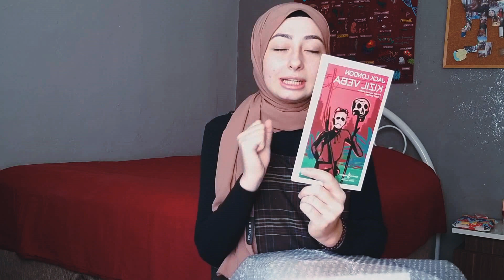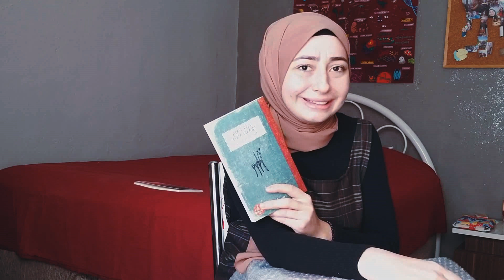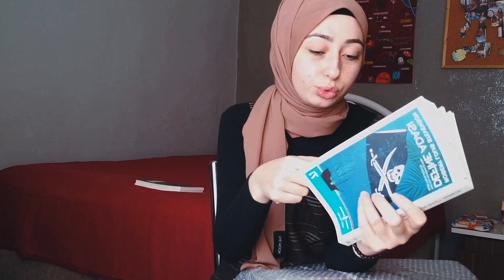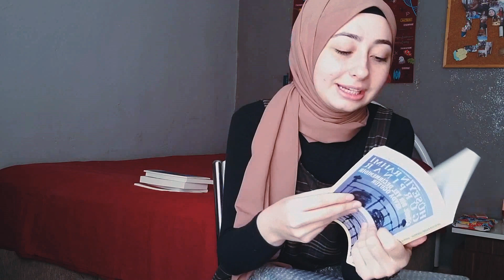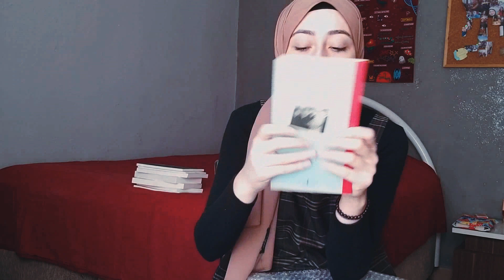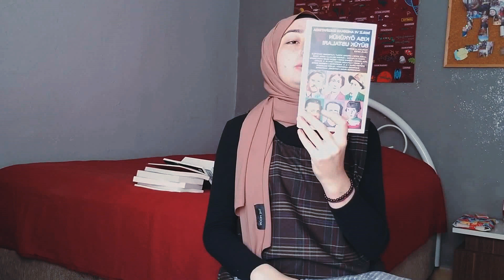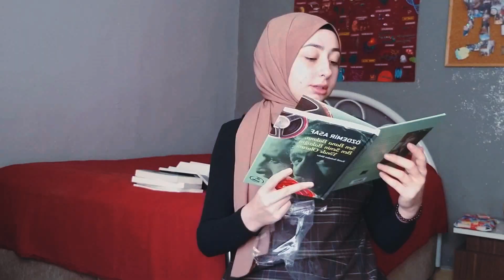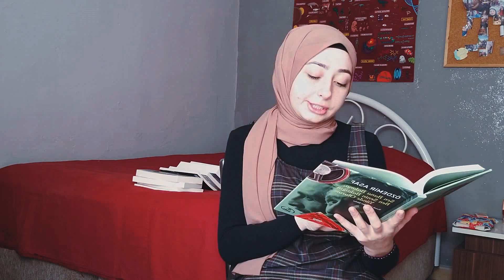2020'nin Son Kitap Alışverişi /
Herkese merhaba bu videoda aralık ayında aldığım kitapları gösterdim umarım hoşunuza gider.